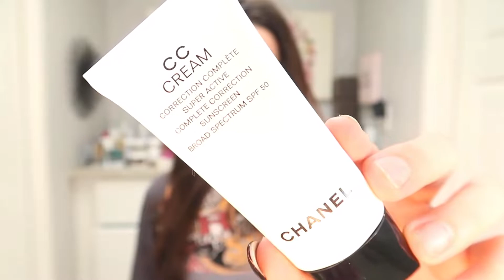MAQUIANDO COM PRODUTOS QUE LEVEI PARA O BRASIL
QUEM GOSTA DE MAQUIAGEM LEVE E RAPIDA? ESTE VIDEO É PARA VOCE.
Tudo de maquiagem que levei para o Brasil.

💁🏻‍♀️  Cuide-se!

Tome chá e água diariamente.
Movimente seu corpo.
E, Não vá dormir com maquiagem!

Não esqueçam que sou parceira da Teami Blends, marca que vende chás e produtos naturais maravilhosos!

Qual próximo vídeo você quer ver por aqui? Deixe seu comentário!

Beijos 💕